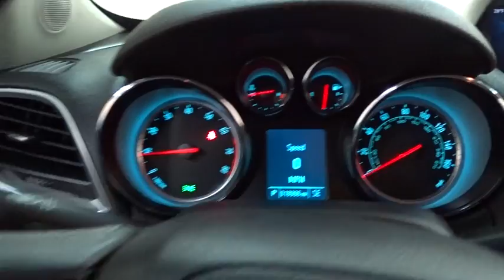2014 Buick Encore Des Plains, Niles, Glenview, Chicago, Elk Grove, IL BP6260A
Bredemann Chevrolet
1401 Dempster St

**$SAVE$**$SAVE$**$SAVE$**$SAVE$**$SAVE$** ON THIS 2014 BUICK ENCORE - THIS FRONT WHEEL DRIVE ENCORE IS LOADED WITH KEYLESS ENTRY - POWER WINDOWS - POWER LOCKS- ALLOY WHEELS AND MORE.For 100 years, families have trusted the BREDEMANN family with all of their automotive needs. Buy at Bredemann and you'll understand why you see sooo many of our nameplates on the back of Chicagoland's very best vehicles! ENJOY NO HAGGLE LOW PRICED BUYING !